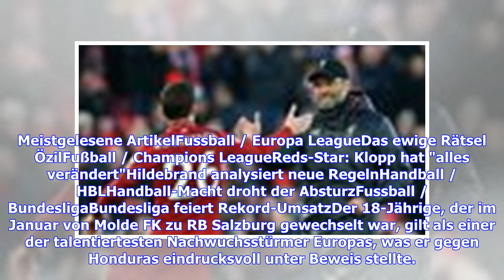VIDEO: U-20-WM: Norweger Erling Braut Haland schießt neun Tore gegen Honduras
Was für eine Leistung, die am Ende aber nichts wert sein könnte!Norwegen gewann im dritten und letzten Gruppenspiel bei der U-20-Weltmeisterschaft in Polen mit 12:0 gegen Honduras – allein neun Tore gingen auf das Konto eines gewissen Erling Braut Haland. Meistgelesene ArtikelFussball / Europa LeagueDas ewige Rätsel ÖzilFußball / Champions LeagueReds-Star: Klopp hat "alles verändert"Hildebrand analysiert neue RegelnHandball / HBLHandball-Macht droht der AbsturzFussball / BundesligaBundesliga fei...